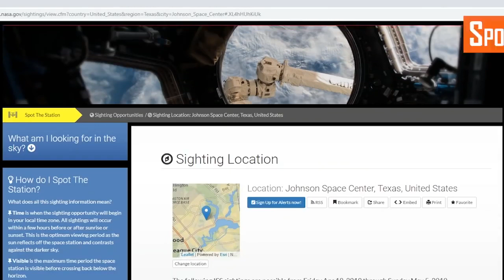Spot the International Space Station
Did you know there are six humans living in space, and you can see their home from your home?  NASA astronaut Nick Hague shares how you can use to find out when the International Space Station will be visible from your town.